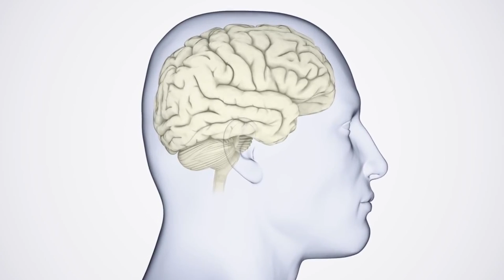Sleep Brain Health and Alzheimer's Prevention - Super Brain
What is the relationship between sleep, brain health, and Alzheimer's disease? Series: "The UC Wellbeing Channel " [Health and Medicine] [Show ID: 31286]